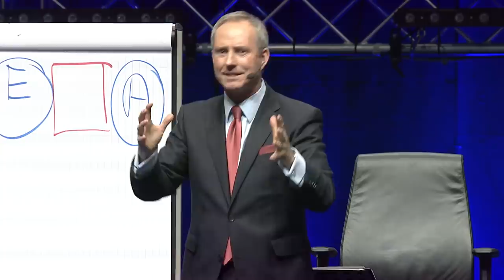Aufgeben ist KEINE Option! Der #1 Grund, warum Du weitermachen MUSST!